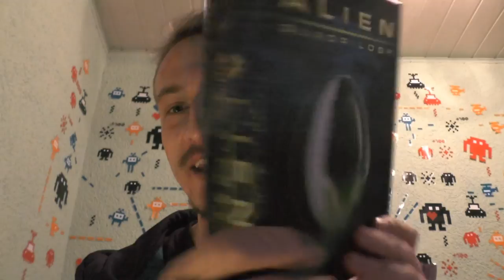FILMEABEND☺ Adventskalender ☺ 20. Fensterchen ☺ DerDummschwätzer ☺ [GERMAN/DEUTSCH] ☺ 4K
Tägliche Unterhaltung!

and

Ingame Music/Radio/Sounds